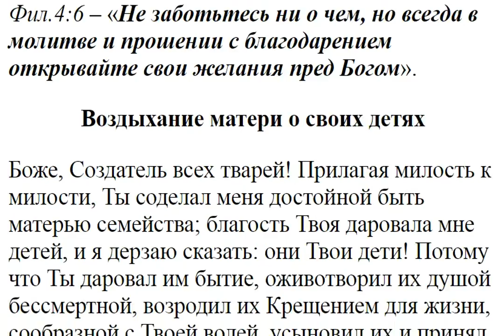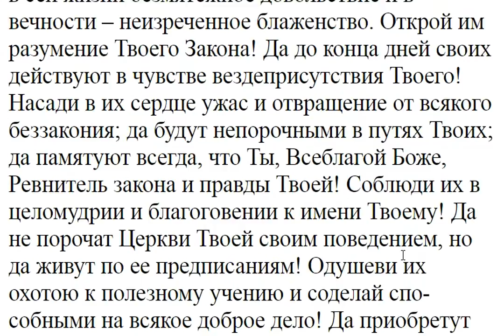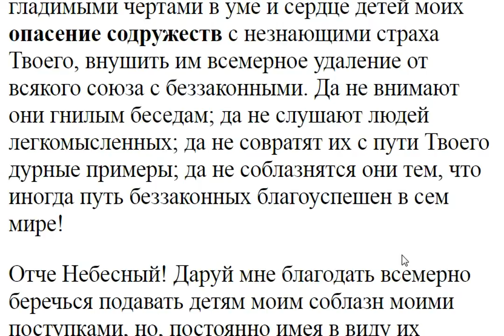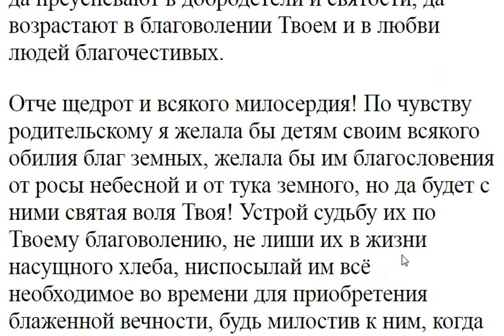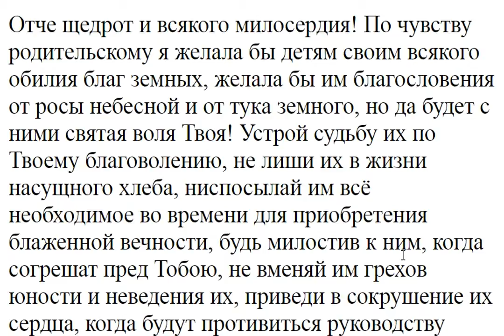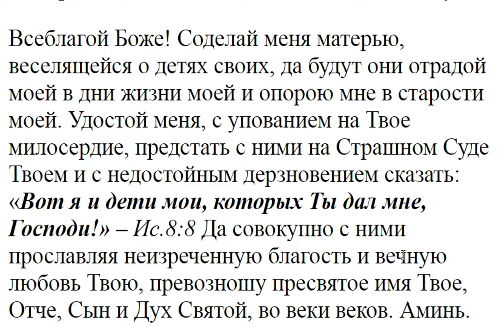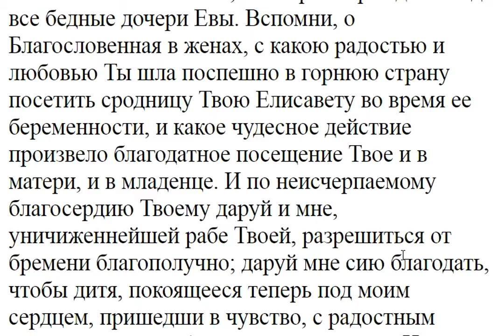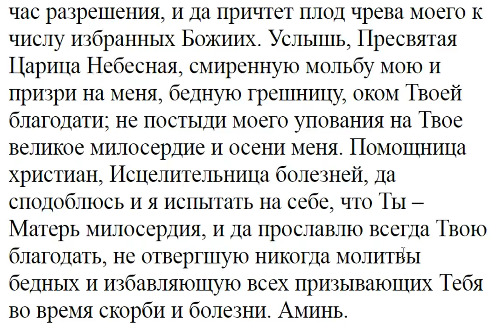1557. Раньше на занятиях вы много под запись давали много хороших молитв.